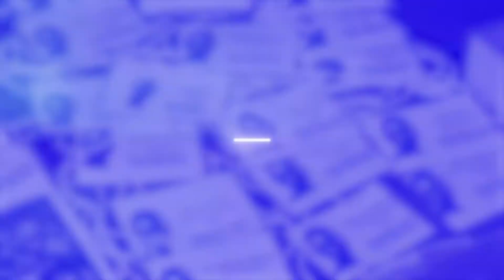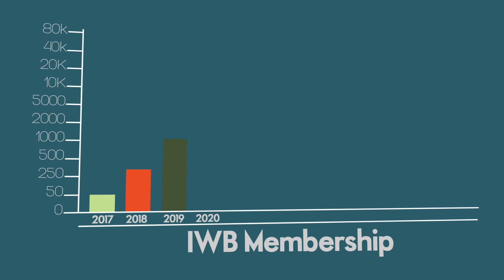Immigrant Women in Business Association Promo Video by ECG Productions.